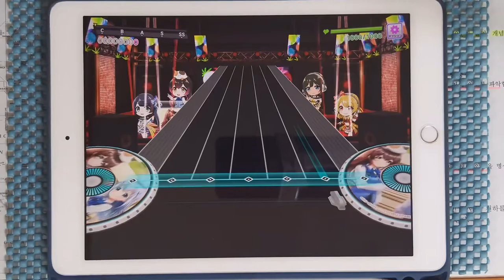【D4DJ Groovy Mix × Monster Hunter】MHW 메들리1 영웅 MIX (MHWメドレー1 英雄MIX) (EXPERT 14) PFC [Hand Cam]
* 동영상 정보 *
- 게임 : D4DJ Groovy Mix(グルミク)
- 악곡 : MHWメドレー1 英雄MIX (MHW 메들리1 영웅 MIX)
- 카테고리 : 게임 BGM
- 작곡 : カプコン・サウンドチーム (캡콤 사운드 팀)
- 편곡 : KO3
- 채보 제작자 : mabi

* 라이브 설정 *
- 레인 설정
- 노트 설정
속도 : 9.2 크기 : 150%
- 판정 설정